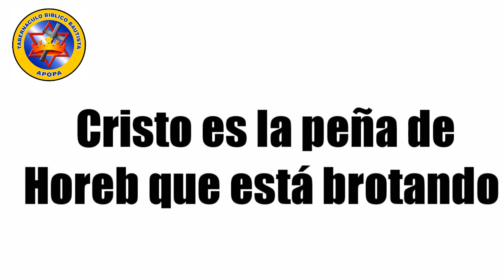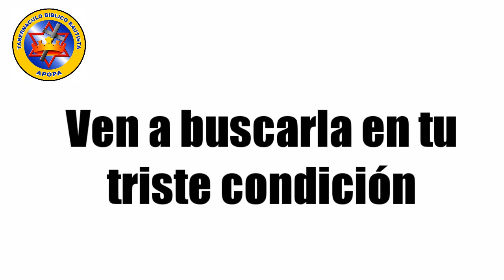101 Cristo Es La Peña De Horeb PISTA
Espero que este vídeo sea de bendición en sus vidas y así podamos alabar el nombre de nuestro Señor, recordando que Dios habita en la alabanza de su pueblo.

Letra:

CRISTO ES LA PEÑA DE HOREB

1 //Cristo es la peña de Horeb que está brotando,
Agua de vida saludable para ti//
Ven a tomarla que es más dulce que la miel;
Refresca el alma, Refresca todo tu ser.
Cristo es la peña de Horeb que está brotando

2 Cristo es el lirio del valle de las flores
Él es la rosa blanca y pura de Saron.
Cristo es la vida y amor de los amores,
Él es la eterna fuente de la salvación.
Ven a buscarla en tu triste condición,
 Cristo es el lirio del valle de las flores,